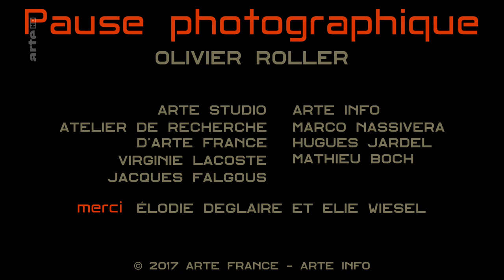TodoEsImagen | ELIE WIESEL por Olivier Roller (Canal ARTE)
(material audiovisual para los talleres de arte coordinados por Javier Vicente)

No poseo los derechos de este video. Sólo se utiliza con fines didácticos.